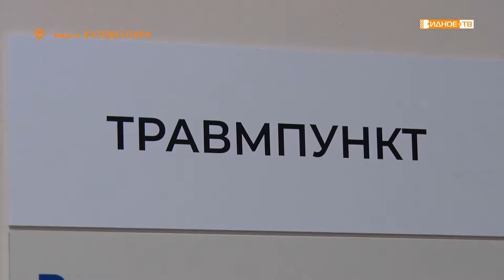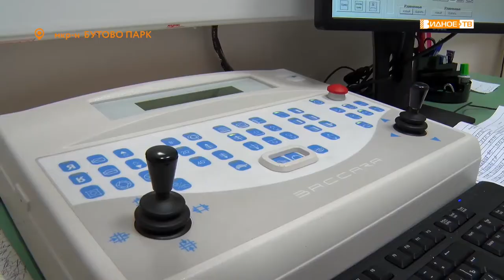«Осторожно: лед!» - увеличение числа обратившихся в травмпункт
С наступлением холодов растет количество уличных травм, ушибов и переломов.  Наша съемочная группа побывала в круглосуточном травматологическом пункте, расположенном в жилом комплексе «Бутово – парк» и узнала о его работе в «ледниковый период».